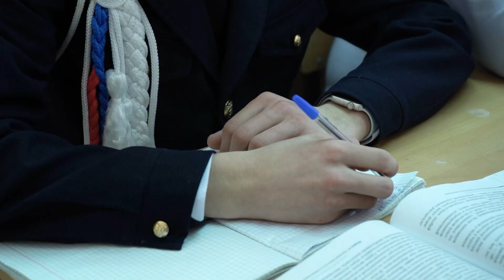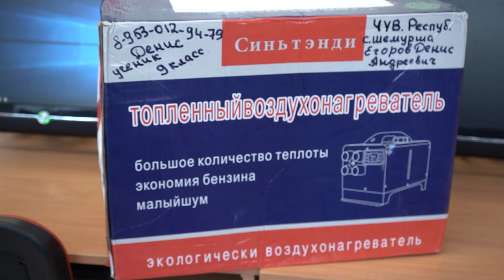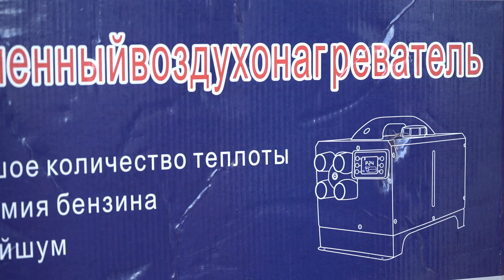Подарок от кадета.